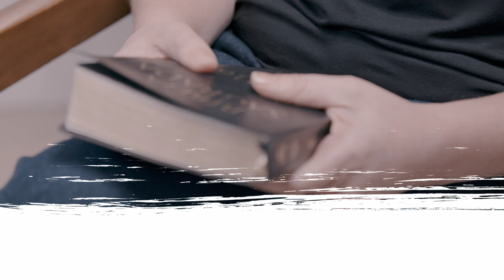Adoração distorcida com Nanci Kuhn | desAbafa Drops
Fomos criados para adorar a Deus, mas o nosso coração enganoso cria para si ídolos que ocupam o lugar do Senhor em nós.

Você tem colocado pessoas e circunstâncias acima de Deus na sua vida?

A nossa convidada Nanci Kuhn, traz uma reflexão sobre como nosso coração é uma fábrica de ídolos, assim de forma quase imperceptível caímos nesse erro e como podemos recorrer às escrituras para nos ajudar.